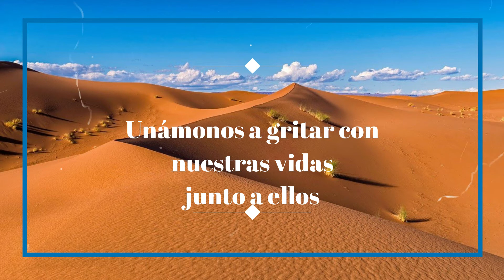Santo de Hoy: 04 de Octubre San Francisco de Asís.